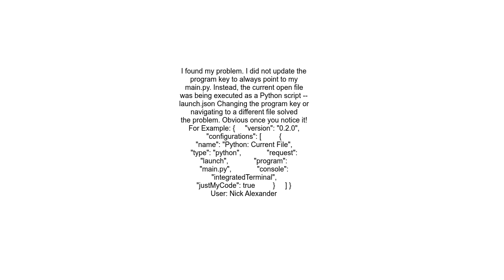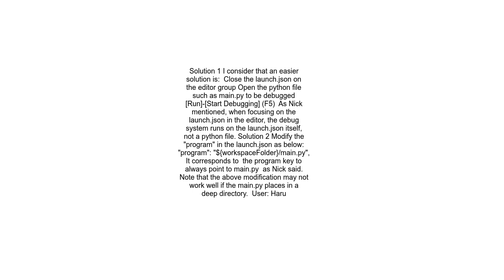`SyntaxError invalid syntax` when starting Python script in VS Code on macOS